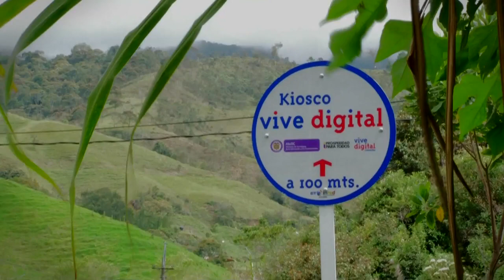Campaña Kioscos Vive Digital Antioquia Inred 5